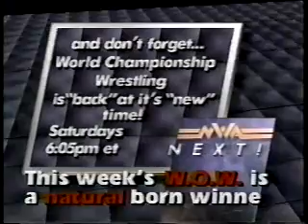PH 7/28/89- Eddie Gilbert vs Tommy Rich- Part 2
Power Hour 7/28/1989- Eddie Gilbert vs Tommy Rich- Part 2